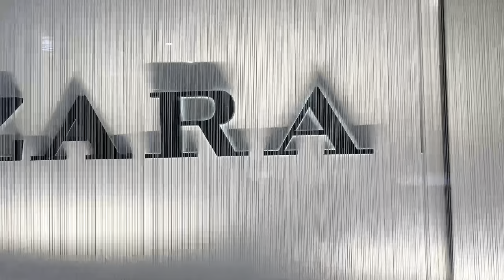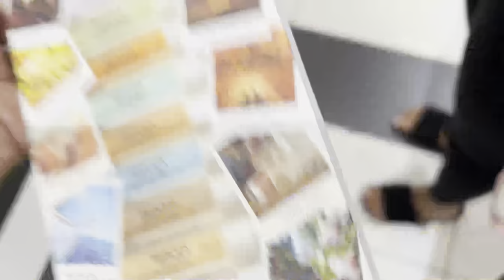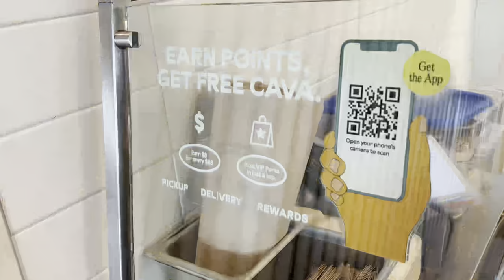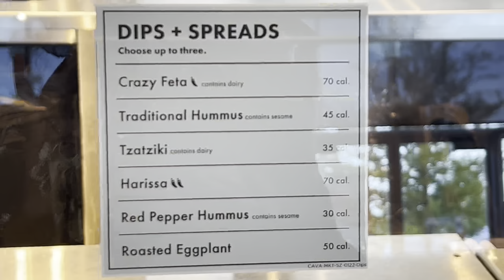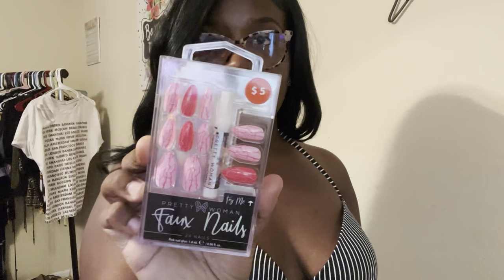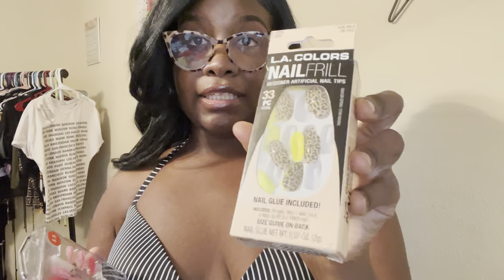PLUS SIZE SWIMSUIT TRY ON HAUL + SHOP & PACK WITH ME FOR VACATION + POOL MUKBANG & MORE! | VLOG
Please click this link to enjoy the perks of Fetch Rewards
CODE: EYESOFJESS

Hey girl! I hope you’re doing well 😊 Come shop and pack with me for vacation, watch me try on some cute swimsuits and hang by the pool while we chat it up! Apologies, but the swimsuits are either sold out or you would need to shop in stores! Love y’all! ❤️❤️❤️

Swimsuit Try-On: 30:02
Question: What’s your favorite swimsuit in this video? 🤔🤔🤔

F E A T U R E D P R O D U C T S 🙌🏾
Crochet Jumpsuit (I could only find it in plus size online, there isn’t many left online and the price is $10 in store lol)

Sorry babes but everything else is either mentioned in the video, at local stores or not linkable! ❤️❤️